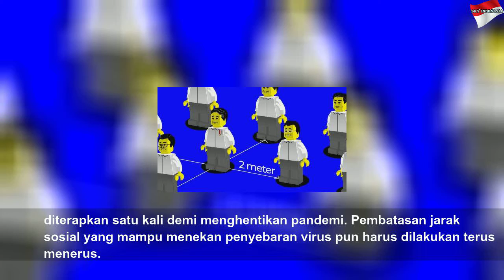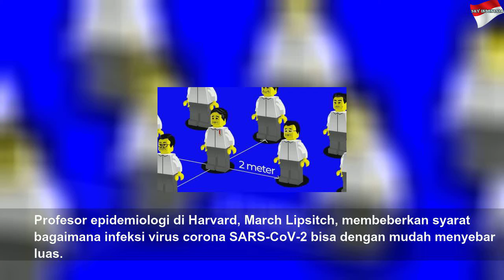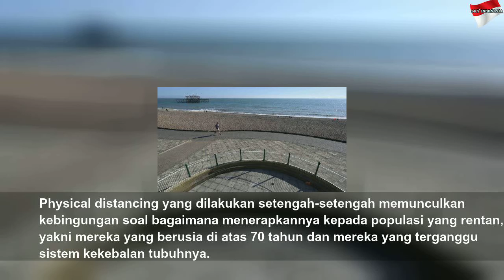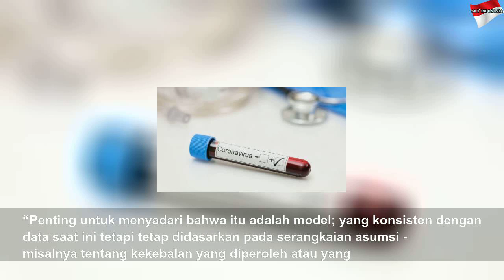Physical Distancing Bisa Berlanjut Sampai 2022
Physical Distancing Bisa Berlanjut Sampai 2022 | High Night
Ilmuwan memprediksi physical distancing untuk mencegah virus corona bisa berlanjut sampai 2022 apabila tak kunjung ada obat dan vaksin.